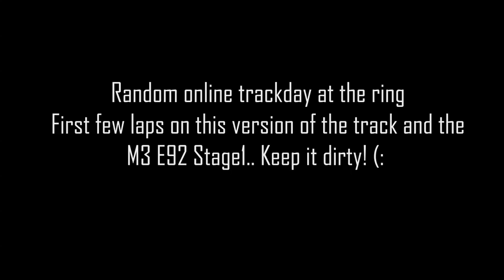BMW M3 E92 chilling/speed-drifting on the nür - Assetto Corsa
Just some footage of a random trackday at the Nordschleife on Assetto Corsa.
M3 E92 Stage1 is amazingly fun... Speed drifting all the way!
Lotus Elise SC Stage 2 playing around

Ma dernière vidéo : "28€ de l'heure💶 sur UBER EATS sans Bonus ! Comment ? - UberEats IDF 💰"